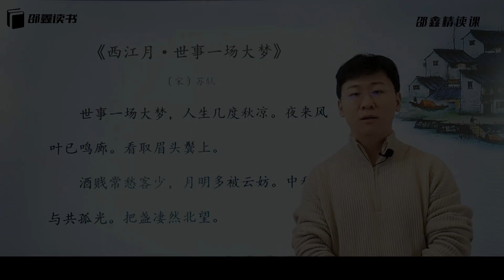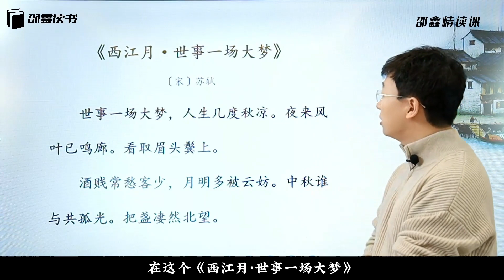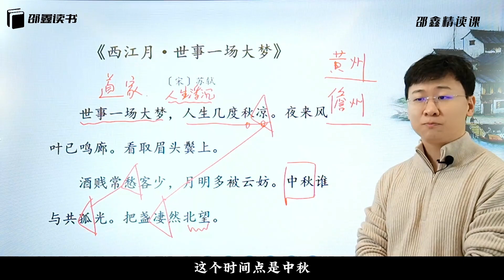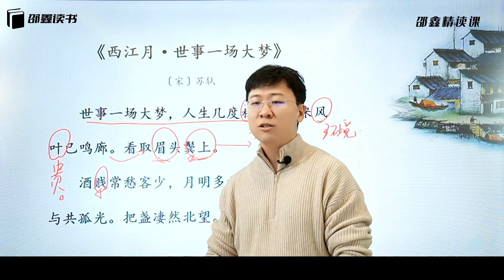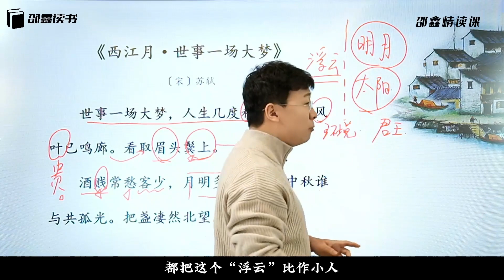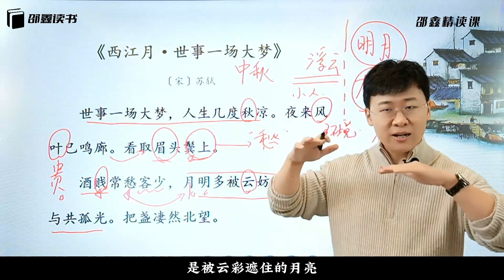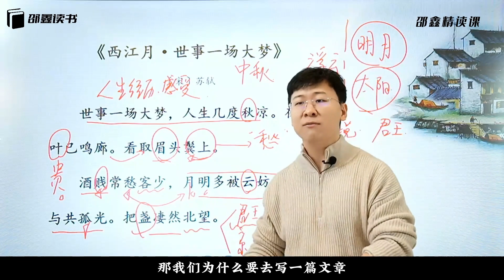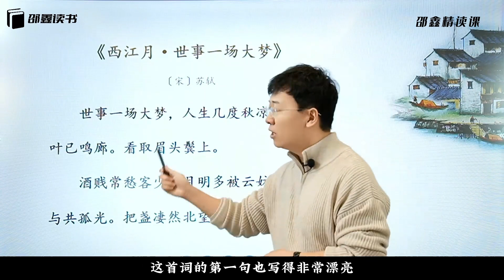北大才子邵鑫精读课 L6-07 【主题二】传统节日 【第1节】古：《西江月~世事一场大梦》